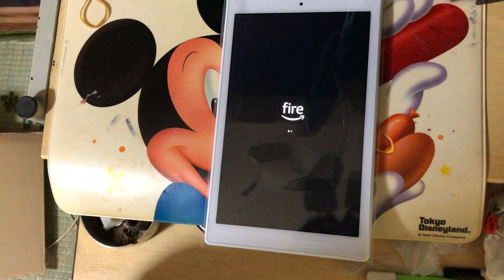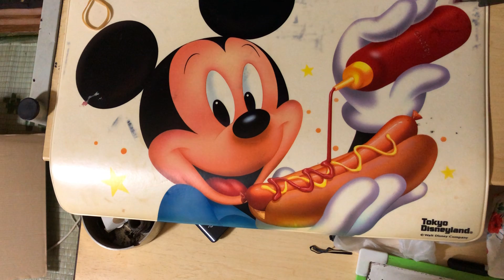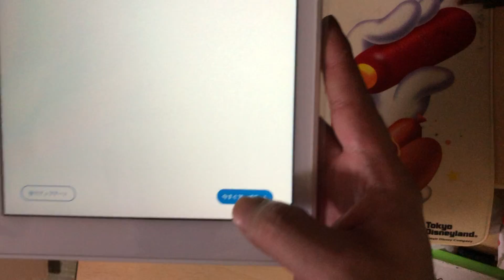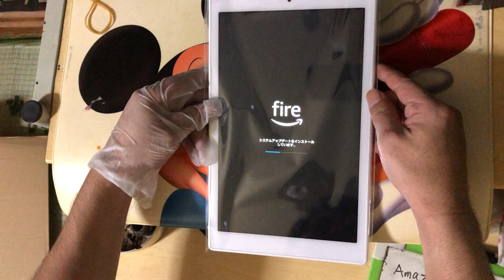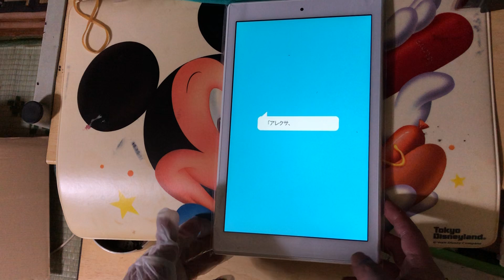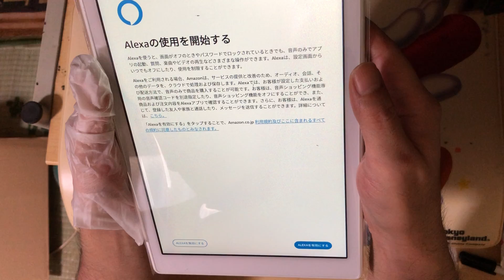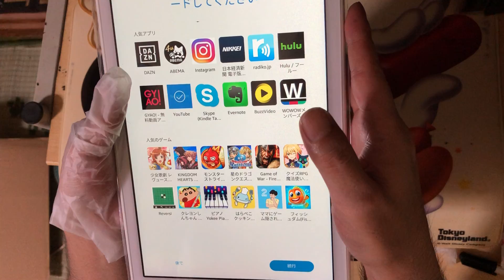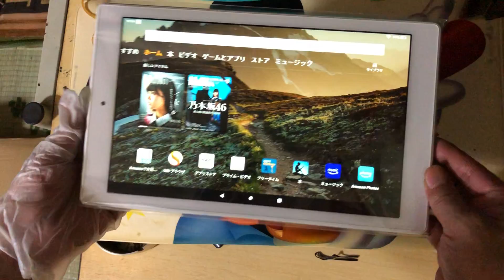【Fire HD 10 2019 64GB 】Amazon Fire HD 10 タブレット ホワイト 2019 64GBのSET UPしてみた！！実況＃3861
今回はAmazon Fire HD 10 タブレット ホワイト
2019 64GBのSET UPしてみた！！の PLAY実況になります♪

引き続きAmazon  Fire HD 10 タブレット ホワイト 2019 64GBの
PLAY実況動画をUP予定ですので乞うご期待！！